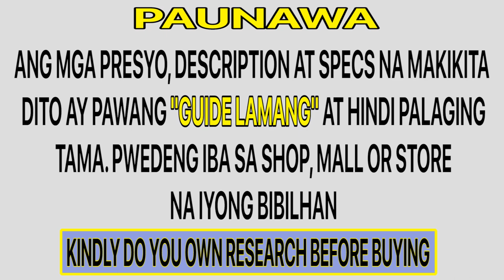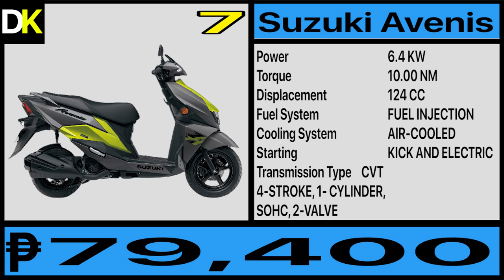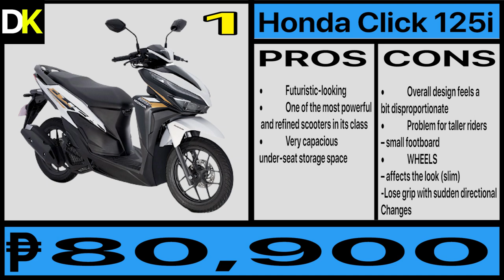Top 10 Scooters In The Philippines For 2023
Criteria is base on the following

1. Design
2. Price
3. Popularity
4. Technology
5. Specs
6. Economical
7. Comfort
8. Power
9. Why you should by it?

- Channel Support ---

Business